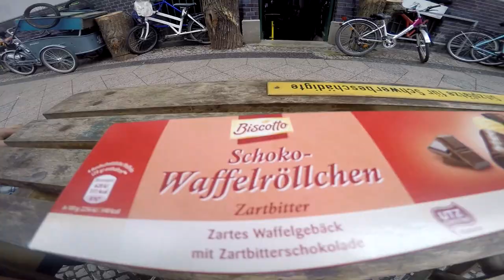252 er Querschnitt